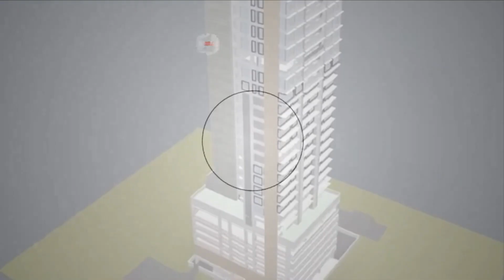شيء خطيرمنور كده مصيبة علي البيت😱 !!! لو تركته بهذه الحاله عايز تعرف ادخل شوفها!!!!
المنور كده مصيبة علي البيت😱 !!! لو تركته بهذه الحاله عايز تعرف ادخل شوفها!
تشجيعكم هو سبب استمراري . ان كنت اول مره تشوف فديوهاتي شرف لي اشتراكك بها فضلا منك وليس امرا اخوكم مهندس اشرف
هذا الفديو يتحدث عن : - المنور لايترك حديد خارج من سقف المنزل ليغطي به المنور كشبكه فعندما يصدأ هذا الحديد لتعرضه للرطوبة الموجوده بالجو ينقل هذا الصدأ لباقي السقف وينقل العدوي
 @المكتب العربي الدولي Arab International Office
 @اسأل مهندس ؟
قناة توعية لكل انسان وكل فرد ولانخص بالذكر صاحب علم ان كان مهندس اومهني في طائفة المعمار لان مفروض عليه علمه بهذا الامر
ودي كمان قناتنا الجديده هانعرض فيها كل اسئلتكم وتعليقاتكم من خلال حلقة كاملة اسمها ( قناة اسال مهندس )منتظرين اشتراكم فضلا منكم وليس امرا وشكرا وده لينك القناه